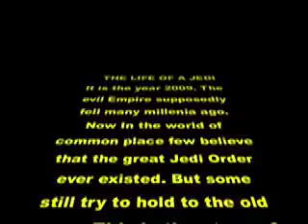Jedi Mockumentary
A mockumentary I made in my film class in 11th grade about a "Modern Day Jedi" in Half Hollow Hills High School West (me)